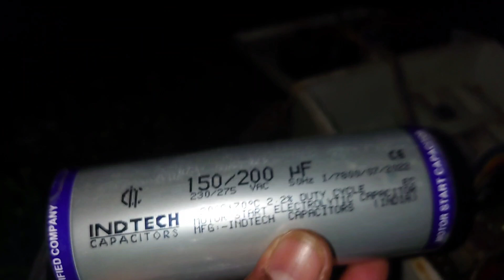आज रात मे हमने मोटर स्टार्टर रिपेयर कर दिया,बहुत ही असानिसे.Motor Starter Repairing Easy#electrician